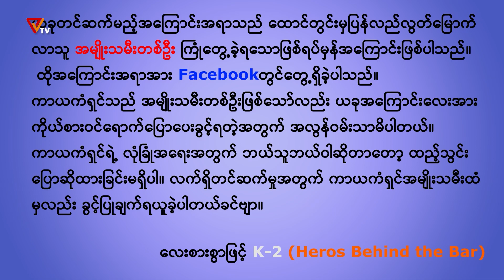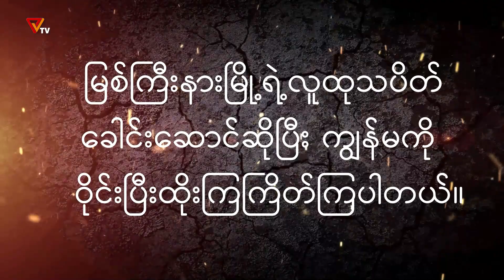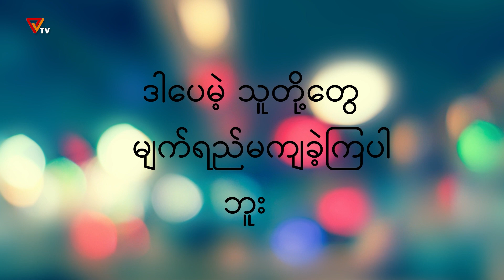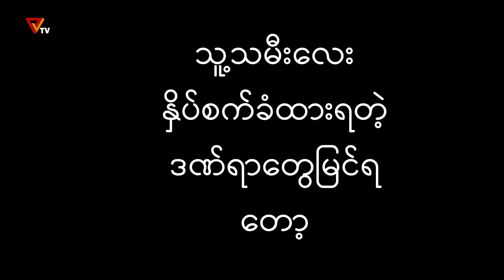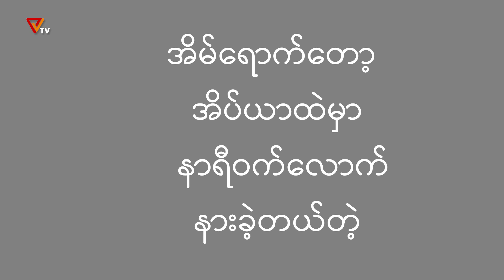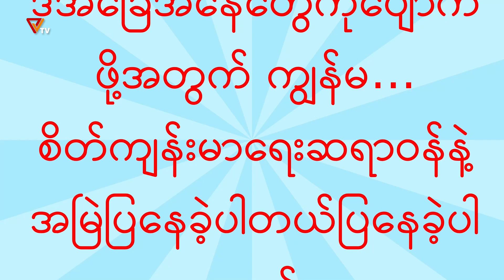ဖြစ်ရပ်မှန် အက်ဆေး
"သံတိုင်နောက်က နတ်မိမယ်"ဆိုတဲ့ ဖြစ်ရပ်မှန်အက်ဆေးကို ကြည့်ရှုရမှာဖြစ်ပါတယ်။